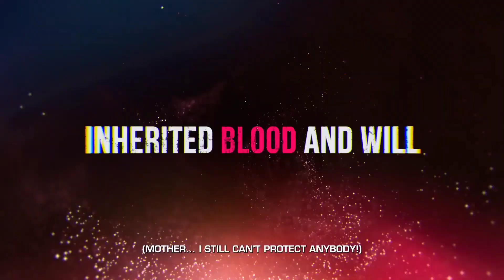TEKKEN 8 | NEW CHARACTERS REVEAL | JACK 8, NINA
Tekken 8 | JACK 8, PAUL, NINA, JIN, KING